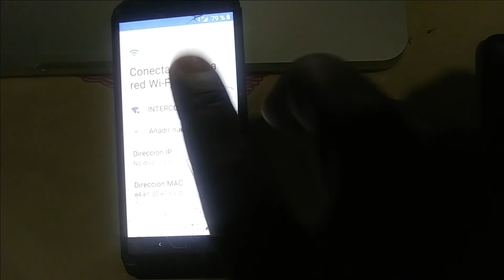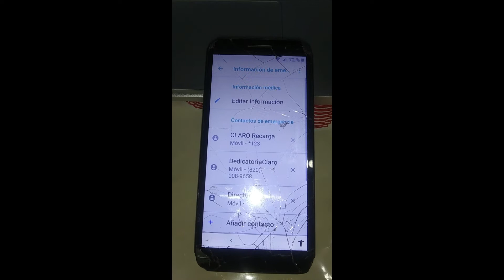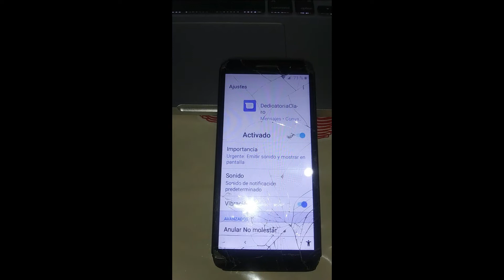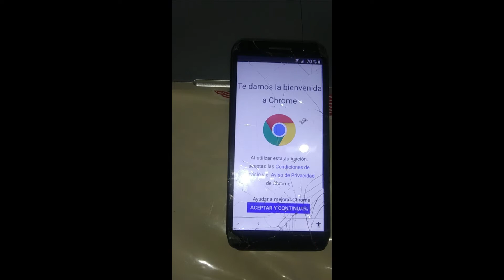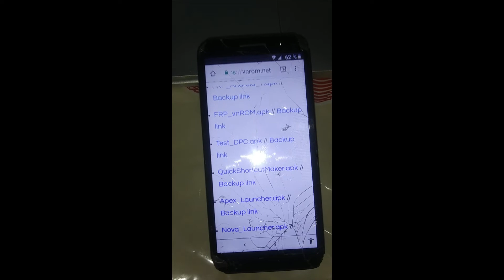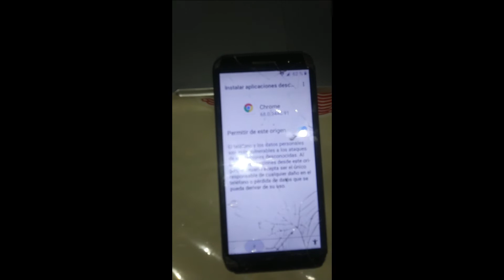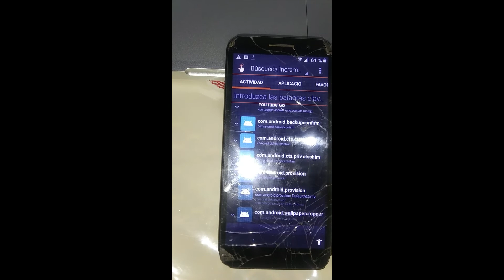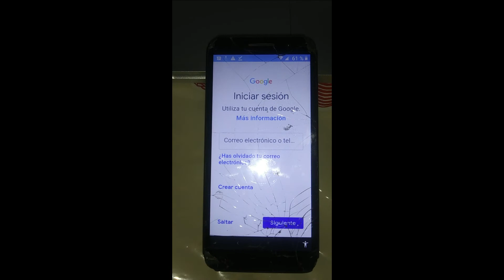bypass alcatel 5033s